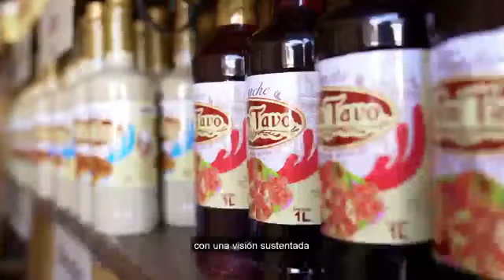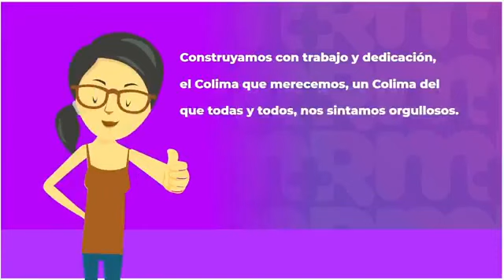Mely Romero presenta "mi Estrategia Orgullo Colimense"